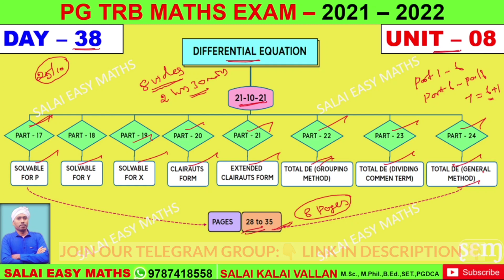PG TRB MATHS | DAY 38 | DIFFERENTIAL EQUATION | 38-ம் நாள் நாம் படிக்க வேண்டிய பகுதிகள் | முழு தகவல்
PG TRB MATHS (60 DAYS PLAN)
38 - ம் நாள் நாம் படிக்க வேண்டிய பகுதிகள்